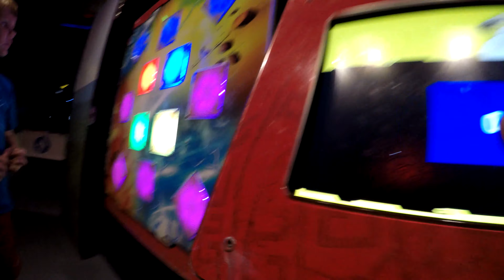Episode 41 legoland 7-14-19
In this episode I take my son Parker to the legoland discovery center in Atlanta